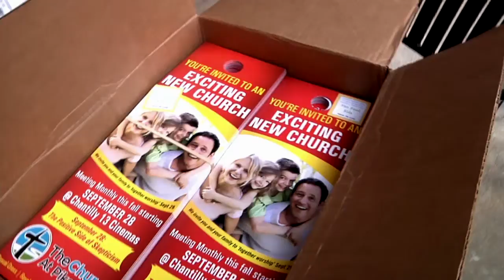Report of Executive Director